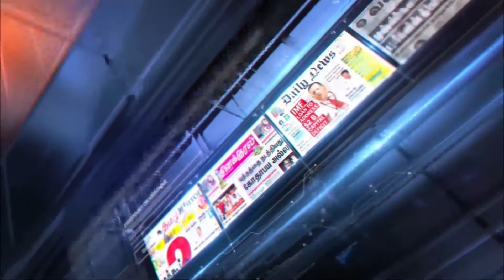Morning paper news | Deepamtv | 04.11.2020 | srilanka tamil news | jaffna news